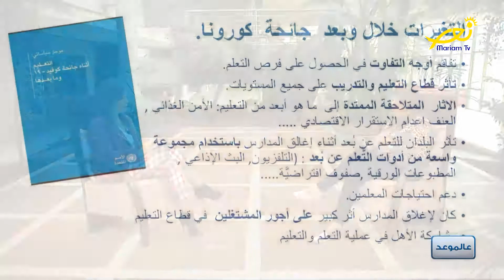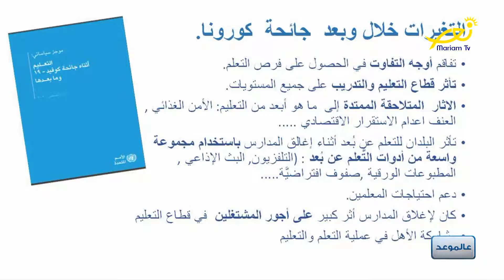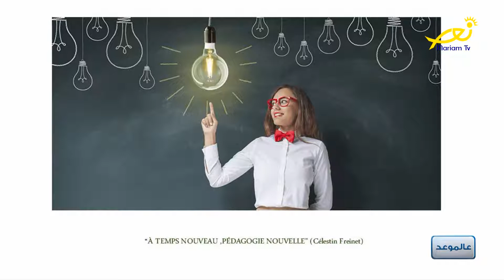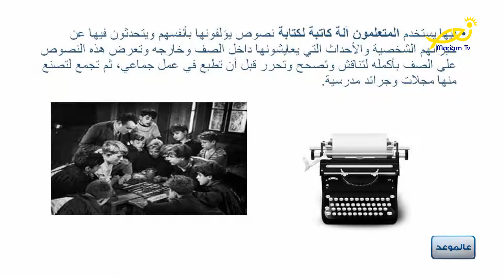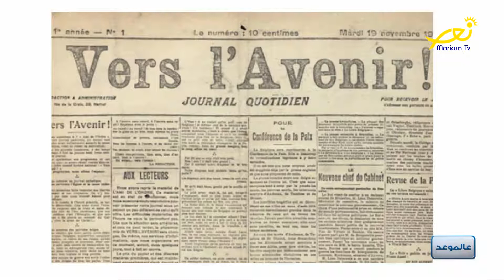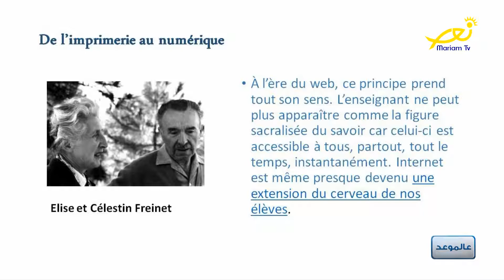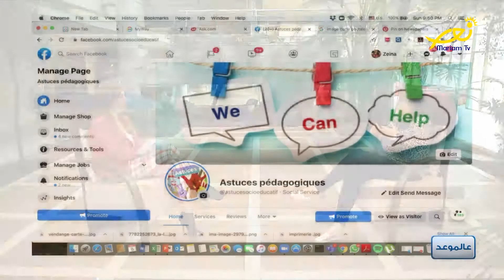عالموعد 10-11-2020 زينة يزبك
مع سلام عيسى الخوري